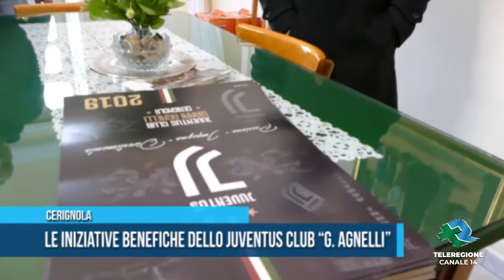CERIGNOLA INIZIATIVE JCLUB TG TELEREGIONE 07 01 2019